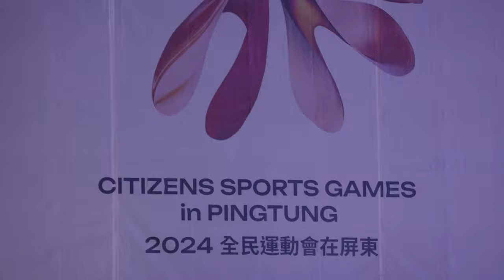全民運》113全民運動會在屏東 雨中熱鬧開幕綻放榮光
113年全民運動會於10月26日至10月31日在屏東舉辦，今(26)日在屏東縣民運動公園舉行開幕典禮，總統賴清德、行政院卓榮泰院長、教育部鄭英耀部長、體育署鄭世忠署長及屏東縣縣長周春米親臨會場歡迎全國參賽選手與民眾前來共襄盛舉。

賴清德總統致詞時表示，「天公作美讓我們有機會展現不怕風雨的運動精神，相信經由風雨的洗禮，今年運動會成績一定更勝以往。」

由臺灣的女兒巴黎奧運金牌國手林郁婷、奪下世錦賽季軍寫臺灣新紀錄的U17中華男排，以及泰武國小、青葉國小、恆春民謠促進會共同領唱國歌，並由來自屏東涼山部落的拳擊國手賴主恩代表運動員宣誓。聖火則由亞運滑輪溜冰金牌得主李孟竹擔任第一棒，接著以夜光龍、國標舞、太極、扯鈴、藤球、飛盤、跳繩、射箭等賽事運動項目接力將聖火傳遞至聖火台，象徵著夢想的傳承與希望的延續。最後由潮州土狗黃靖硯以活力激昂的賽會主題曲「綻放」唱響全場，點燃全民的激情。

開幕表演「綻放屏東」，由國寶吳登榮老師、恆春民謠促進會、縣內五所國中小及明華園陳昭香老師等動員超過300人的在地表演團隊以「沃土」、「豐饒」、「雀躍」、「絢麗」四大主題，呈現屏東獨特的自然風光與文化底蘊。演出涵蓋恆春半島的月琴古調、原住民族古謠、客家文化節慶及閩南歌仔戲，每一個段落都經過精心編排。透過音樂、舞蹈與影像的融合，展現屏東豐富的文化內涵。

本屆全民運動會創下史上競賽項目最多的紀錄共計33項比賽項目，吸引超過13,000名隊職員參與，其中最年長的參賽者為92歲木球選手楊格；最年輕的則是為6歲的舞蹈運動選手施喬涵，除此之外還包含國家隊的選手，輕艇激流國手吳少璿、游泳國手王冠閎、吳浚鋒、黃渼茜、滑輪溜冰國手李孟竹、聽奧網球國手林家文等選手一同來到屏東縣大展身手。